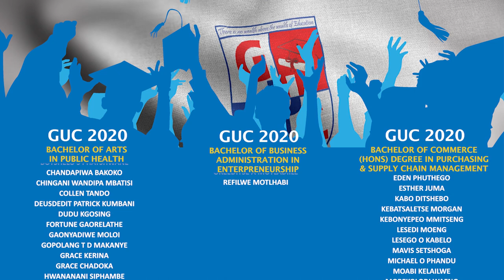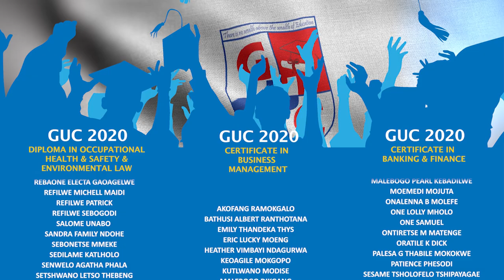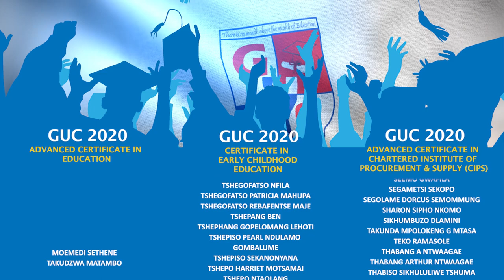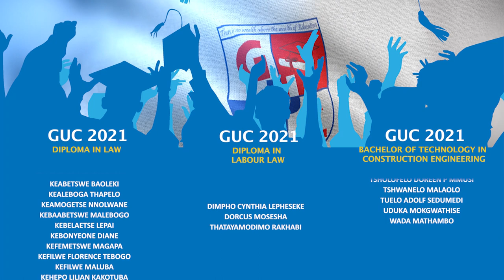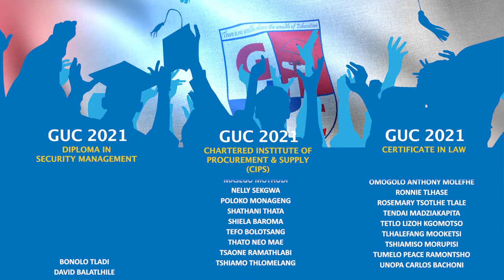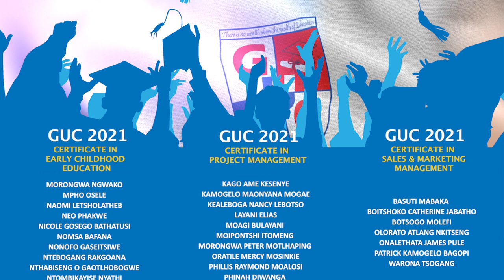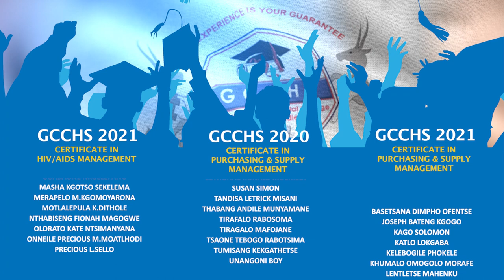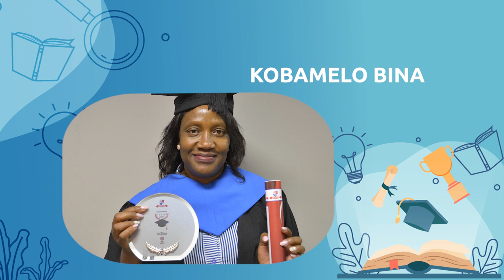GUC GCCHS 2020 2021 Graduation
Gaborone University College (GUC) and Gaborone Commercial College of Higher Studies  (GCCHS), celebrated their 13th graduation ceremony virtually for 2020 and 202,1 on 29th October 2021. The Chief Guest, Minister of Tertiary Education, Research Science and Technology, Honorable, Dr Douglas Letsholathebe and Guest of Honor, Minister of Youth Development, Sports and Culture, Honorable, Mr Tumiso Rakgare presided and witnessed the graduation.

All Covid19, pandemic protocols were observed. 3713 students graduated for both 2020 and 2021 at Certificate, Diploma and Degree levels.

The Managing Director, of GUC and GCCHS,  Dr. Antoney P Joesph, has celebrated 13 graduations since the 1st graduation in 2008. It presided by the later President of Botswana Sir Ketumile Q.J. Masire.